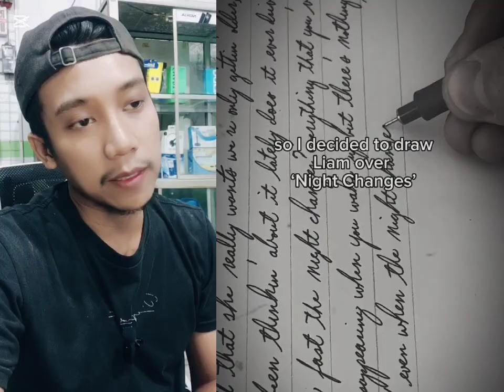A tribute to Liam Payne